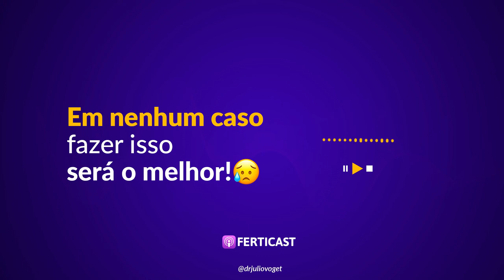EM NENHUM CASO FAZER ISSO SERÁ O MELHOR 😥 | DR. JULIO VOGET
Suas chances dependem muito disso.

Gostou desse vídeo? Quer participar de um de treinamento online comigo?

(8h às 17h - Segunda àaSexta-Feira)

Médico Ginecologista
CRM-SP 133.524
RQE 36.340